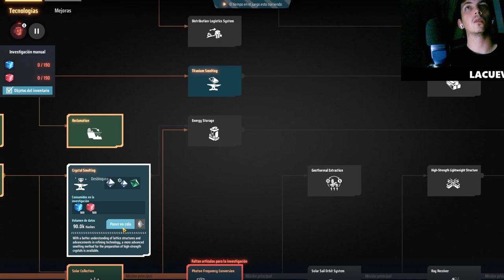Descubre el Poder Oculto del Sistema Eléctrico con Combustibles Fósiles en Dyson Sphere Program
¿Sabías que un sistema eléctrico basado en combustibles fósiles puede transformar tu experiencia en Dyson Sphere Program? En este video, revelaremos secretos y estrategias que te permitirán maximizar tu producción energética y alcanzar nuevos niveles de eficiencia. ¡No te lo pierdas!